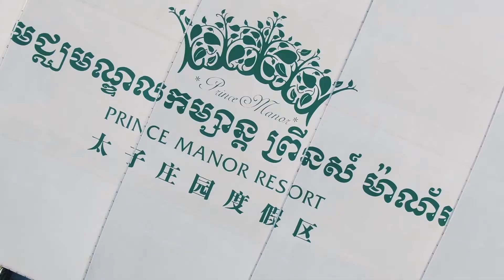សួនកម្សាន្តព្រីនស៍​ ម៉ាណ័រ​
នេះជា Channel youbute ផ្លូវការរបស់ក្រុម Oukong Team